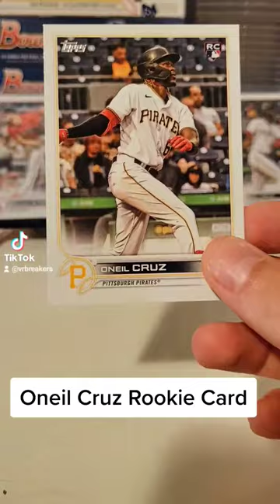Oneil Cruz Rookie Card - Mint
2022 Topps Series II Sealed Hobby Box Break